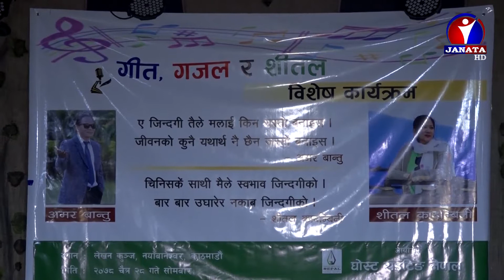साहित्य क्षेत्रका नक्षत्र , गीत गजलकार एवं कवि अमर वान्तु सम्मानित || News Report